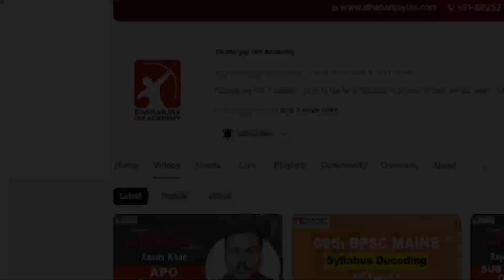NCERT New Batch | Free Ncert Batch | for UPSC, BPSC & Other Exam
Offline Centre 👇
Pin 800001